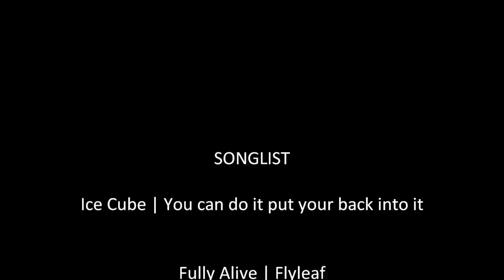EXXISTANCE PK VID 6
100% hybriding, feat. Statius, vesta & other cool shit